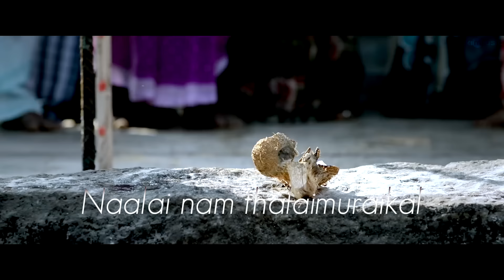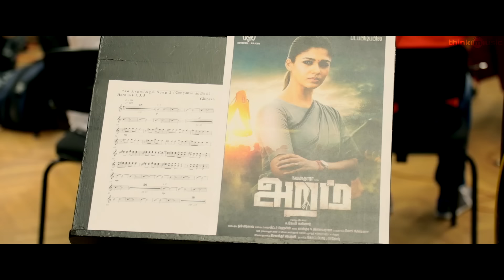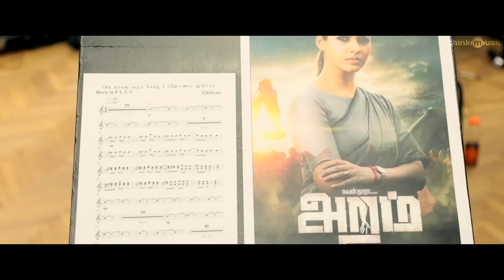Aramm Songs | Pudhu Varalaare Song Making Video | Nayanthara | Ghibran | Gopi Nainar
Aramm is a Tamil film starring Nayanthara in the lead role. The film, directed by Gopi Nainar tells the story of the reformation a Collector does to a village following problems revolving around agriculture, water scarcity and more. Music composed by Ghibran. Produced by KJR Studios.

Song: Pudhu Varalaare
Performed by Ghibran & Sundarayyar, Feat. The city of Prague Philharmonic orchestra
Lyricist: Uma devi

Technicians:
Composed, Arranged & Orchestrated by Ghibran
Additional Arrangements by Electric Storm Music (Sachidanand & Sivaramakrishnan), Hemesh and Praveen Ninan
Guitars: Mackenzie
Percussions : Prithvi
Studio Management : Chandru
Production Management: Sikkander
Mixed & Mastered By Abin Pushpakaran

Director: Gopi Nainar
Cinematographer: Om Prakash
Music Director: Ghibran
Editor: Gopi Krishna
Stunt Choreographer: Peter Hein
Art Director: Lalgudi N Ilayaraja
Producer: Kotapadi J Rajesh
Production Banner: KJR Studios
Audio Label: Think Music